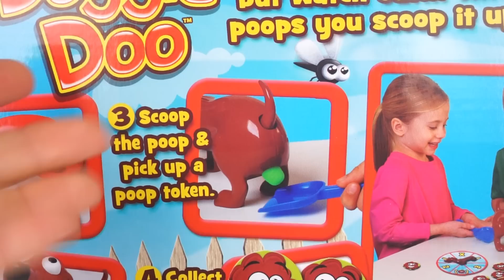Il BASSOTTO DISPETTOSO - Geco e Bing sfidano Splash e Peppa Pig a DOGGIE DOO [Challenge]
Challenge divertente a DOGGIE DOO tra Geco dei Pj Masks Super Pigiamini e Bing che sfidano Splash e Peppa Pig. I nostri amici dovranno nutrire il bassotto e premere un tasto sul suo guinzaglio per raccogliere la sua popò! Chi riuscirà a raccoglierne di più?

Se ti è piaciuto questo video, guarda anche altri video con giochi, giocattoli, pasta modellabile play doh e storie.

Guarda tante altre storie con i personaggi dei tuoi cartoni animati preferiti.